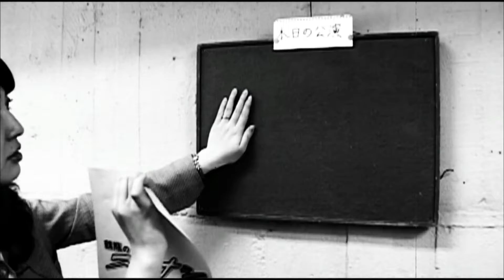高橋光臣『鶴瓶のスジナシ』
00:00 オープニングトーク
02:59 即興ドラマ本編
15:46 アフタートーク

2013年2月26日初回放送
「バトン」

今回のゲストは高橋光臣さん。二人とも、工事現場らしい作業服だ。服装について聞かれると、高橋さんは「衣装として着るのは初めてです」と答える。昔、工事現場でバイトをしていたことがあるそうだ。今回はスジナシの設定として工事現場に立っている。どのようなドラマが出来上がるのか。スタートは二人とも奥から入ってくる。

二人は一緒に入ってくる。鶴瓶は「木村はまだ来てないのか？」と仕掛けると、高橋は「今日は休むって言ってましたよ」と答える。両者ともここで働いているようだ。高橋は一昨日来たばかりの新人で、木村は高橋の先輩になるようだ。高橋は「もう作業始めてもいいんですかね？」とやる気満々だが、鶴瓶は「俺が指示するからちょっと待って」とどこかへ電話をする。高橋は「ガチ袋どこっすか？」と一刻も早く作業を始めたいようだ。鶴瓶は「渡さんかったっけ？」と言うが、実はこの時『ガチ袋』が何かを分かっていなかったようだ。ガチ袋とは工具などを入れて、腰の周りに巻くカバンのようなもの。鶴瓶は何も分からず「どこやっけ？」と適当に探す。高橋は工事現場でバイトをしていた時の知識をみせた。しかし、結局ガチ袋は見つからず。

高橋は派遣社員として、この工事現場にいた。普段の生活について聞かれると、高橋は「夢追い人っす」と笑顔で答える。鶴瓶は「ここに来るやつは何やってるか分からんやつが多いねん」と馬鹿にした感じだ。そして、再び話は先輩である木村の事へと戻る。木村も素性が良く分からない男で、鶴瓶は木村がこのまま居なくなると踏んでいた。鶴瓶は「木村に金貸してないよな？」と聞くが、高橋は既に貸してしまっていた。それを聞いた鶴瓶は「そういうところが甘いねん！！」と高橋を叱る。２０００円ではあるが、高橋は出会って間もない人にお金を貸していた。

少し前、鶴瓶のところに警察が来ていた。コンビニの監視カメラに、お金を引き出す木村の姿。木村は警察に追われていたのだ。しかしその隣に移っていたのは、高橋に似た人物。鶴瓶は「あれはお前か？」と問う。高橋も木村と共犯であったのか。それに対し高橋は「それは確実に俺だったんですか！？」と大声で叫ぶ。鶴瓶は「警察に言われて・・・」と申し訳なさそうだが、高橋は｢警察に言われたら何でも信じるんですか！？｣とすごい剣幕で怒鳴る。高橋は、疑われたことが本当に悔しかったようだ。その姿を見て、鶴瓶は高橋を信じる。

鶴瓶は「お前は夢追い人をやってたらええ」と言葉をかける。すると、高橋は「毎日同じことの繰り返しで・・・僕芝居やりたいんすけど・・・」と悩みを打ち明ける。毎日バイトをして、ご飯を食べ、風呂に入り、疲れて寝る。この繰り返しである生活に、高橋は嫌気が差していた。芝居がやりたいのに、毎日が同じサイクルで回っていて、やりたいことができていない。高橋の目にはうっすら涙が浮かんでいた。

その話を聞いた鶴瓶は、実は同じような経験をしていた。鶴瓶は「劇団を立ち上げたが、飯が食えなくなって帰ってきた」と暴露する。高橋は興味があるようで、劇団の名前を聞く。鶴瓶が立ち上げた劇団の名前は『１１９』。その名前を聞くと、高橋は「えっ・・・」と驚いた顔をする。高橋はその劇団を知っていた。高橋が特徴を述べていくと、その劇団で間違いがないようだ。高橋が芝居を始めたのは、その劇団の公演を見たから。高橋はとても嬉しそうな顔で話をしている。鶴瓶にとっても、もはや高橋は他人ではない。鶴瓶は「やれ！！俺が叶えられんかった夢を叶えてくれ！！」と想いを託す。高橋は先ほどが嘘のように、たくましい顔つきで頷く。ここで中井さんのOKコール。

急に劇団名を振られた鶴瓶さんであったが、ドラマの内容が素晴らしいものだっただけに少し悩んだようだ。『１１９』とは１１９番からとったそう。つまり、悩んだ鶴瓶さんの「助けて！！」というサインだったのだ。即興ドラマで登場する言葉には、演者の気持ちなどが特に反映されている。そんな事を考えてスジナシを見ると、違った楽しみ方が出来るのかもしれない。